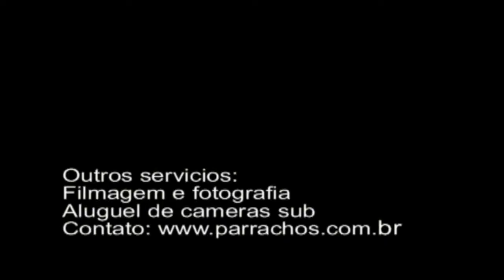Maracajau mergulho video do dia 14-03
É uma formação de recifes de corais com uma área de aproximadamente 13 Km2, localizado a 7 Km da costa. A pouca profundidade e à alta temperatura da água são alguns dos requisitos para a existência deste tipo de formação que é um verdadeiro berçario para diversas espécies de corais, peixes, moluscos, crustáceos, entre outras espécies marinhas